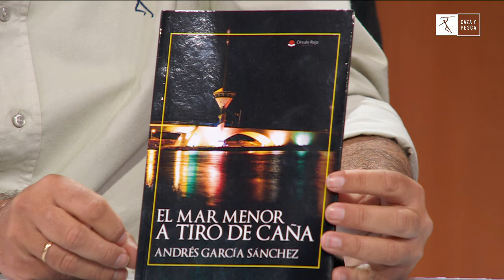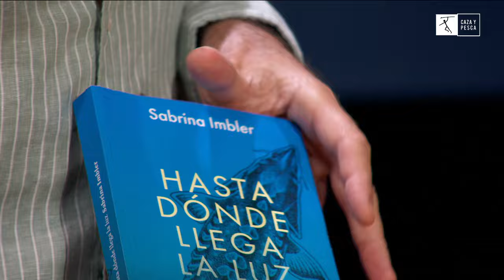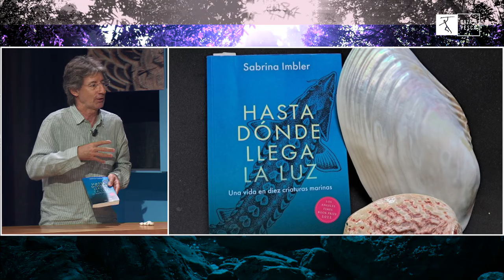VEDA ABIERTA (MOVISTAR) Entrevista con Andresiko de Cartagena Video Autorizado por producción.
Apoya el canal adquiriendo mi primer libro. EL MAR MENOR A TIRO DE CAÑA disponible en Corte Ingles, Fnac, Casa del LIbro, Elkar, Amazon. Y en otros países como Chile, Colombia, Argentina, USA, Ecuador y Costa Rica–

Accesorios y Señuelos Decatlón Interesantes a través de estos Enlaces. DECATHLON
ALIEXPRES Luces LED PUNTERA Caña Marcadoras

 ALIEXPRESS Kabura TAY JIG
Repuestos Faldillas

Excitadores
Jig Señuelos Currican
CAJAS PESCA EGGING

SEÑUELOS CURRYCAN BACORETAS, ATUN, YAMPUA, AGUJA